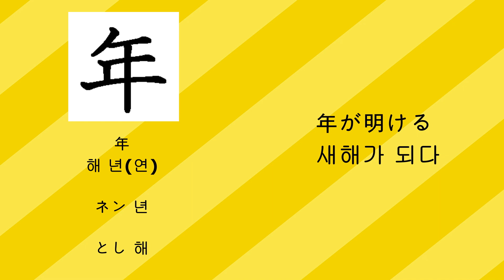20 [年 해 년(연)][ネン 년-とし 해]일본어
20 [年　해 년(연)][ネン 년-とし 해]일본어